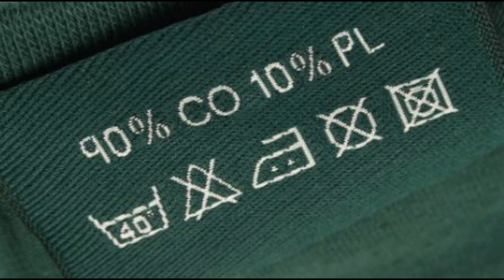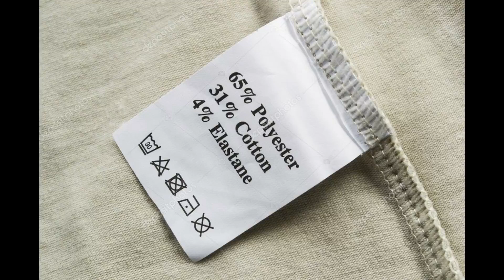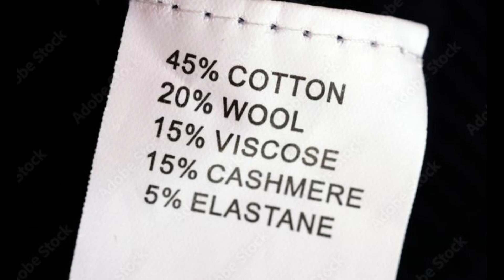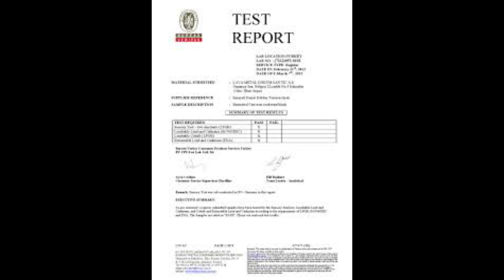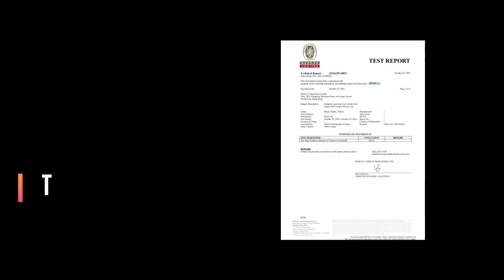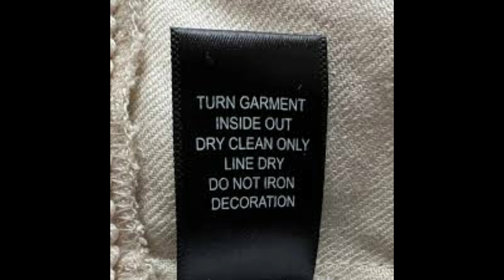EPISODE # 35 - FABRIC COMPOSITION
Try to get Something for your Life  - EPISODE # 35